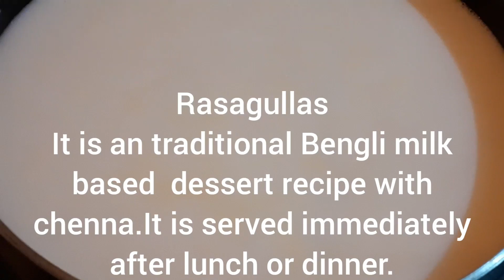Rasgulla | How to make rasgulla|Bengali sweet|festival sweets